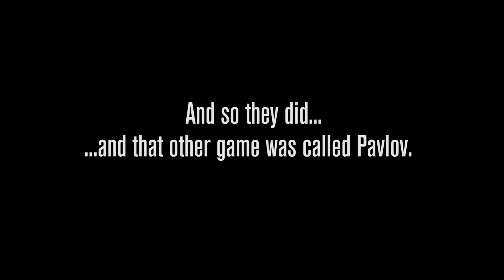We Get Trolled By a Baby In VR...